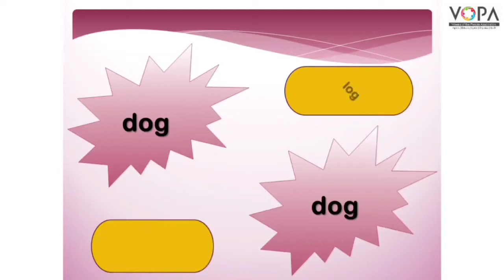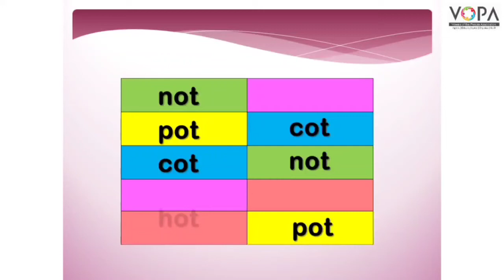2nd | Eng | Chap No 3.8 | Word Basket | V3 | VSchool